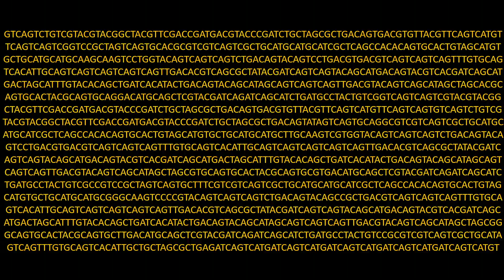When genetic choice becomes personal | Alastair O'Neill | TED Institute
If you could guarantee that your child would avoid inheriting a serious condition, such as blindness, would you do it? Alastair O'Neill describes the wrenching decisions involved, now that science can pre-screen healthy embryos.